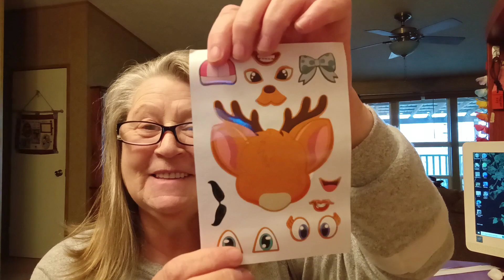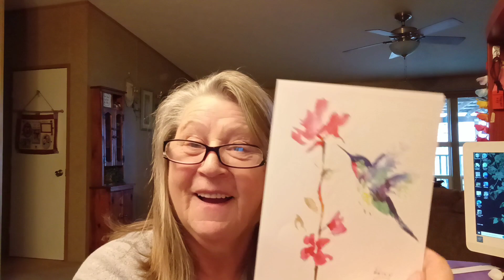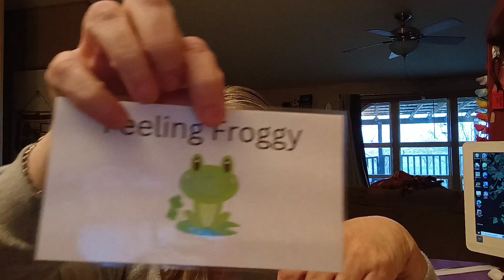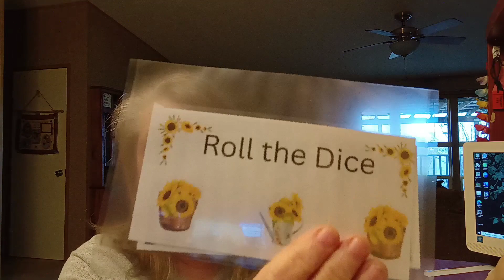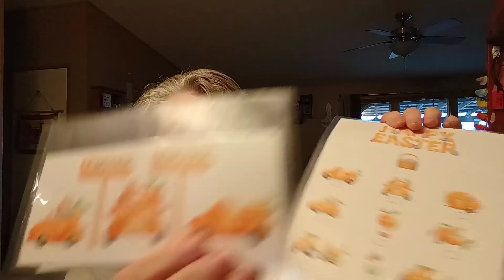It's Happy Mail Time